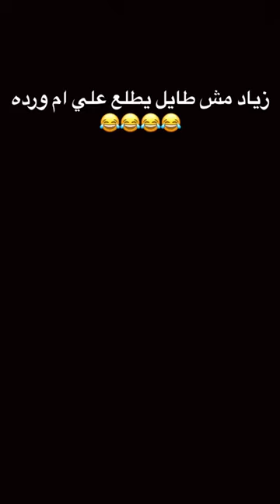زياد مش طايل | ايمن محمد